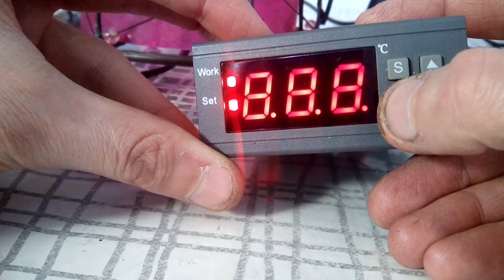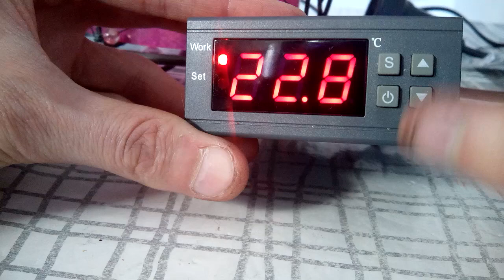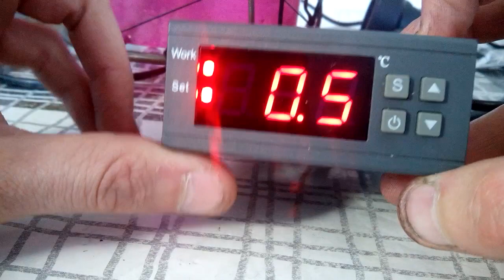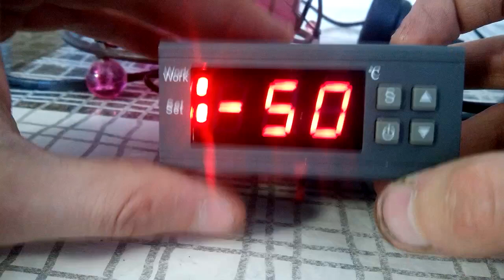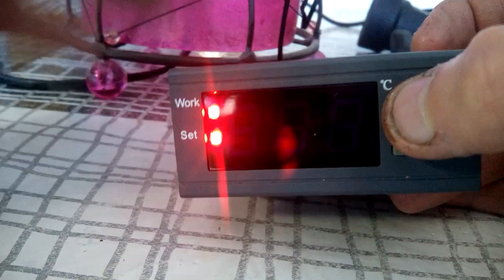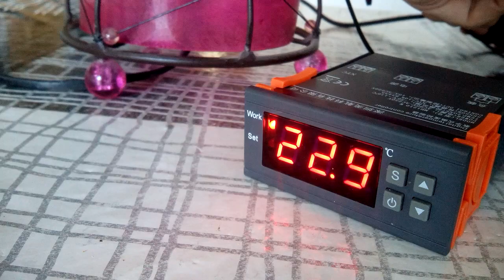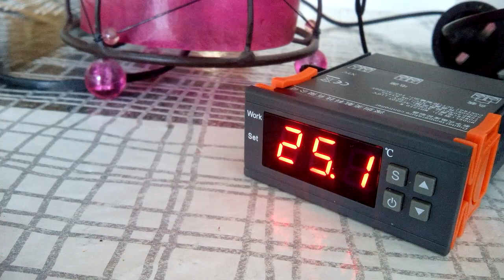Controlador de temperatura MH1210W. Configuración y funcionamiento.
Ajustes y seteo del termostato digital MH1210W. Configuración de los menús de control paso a paso.
MH1210W temperature controller setting menu step by step.
Similar to STC-1000

Link aliexpress

¿TE GUSTA LO QUE HAGO? ¡INVÍTAME A UN CAFÉ!